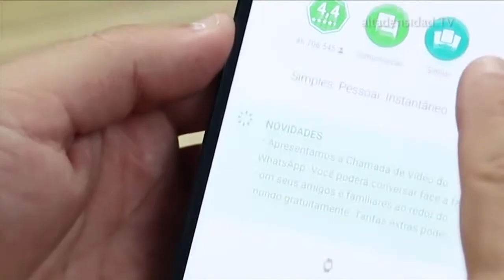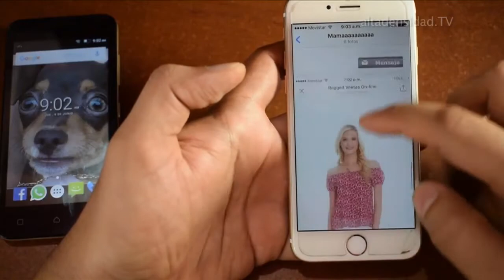WhatsApp estrena filtros y álbumes para fotos en exclusiva para iPhone +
Éstas son las novedades de la versión 2.17.30 de WhatsApp que ya está disponible de forma gratuita en la App Store. Los filtros de WhatsApp se encuentran disponibles a la hora de compartir un contenido multimedia. Tras seleccionar la foto, vídeo o GIF, solo queda deslizar el dedo de abajo hacia arriba para desplegar estos filtros.